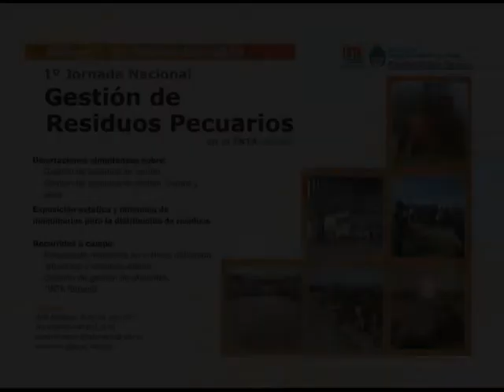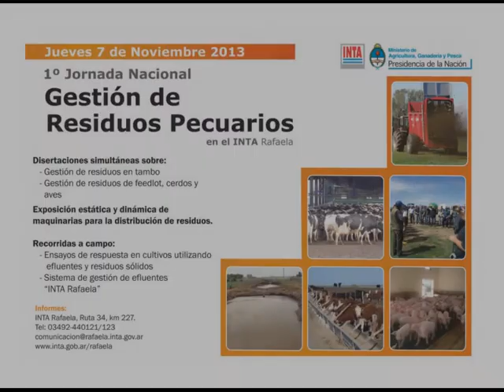Jornada Nacional Gestión de Residuos Pecuarios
El Director del INTA Rafaela, Ing. Agr. Carlos Callaci invita a la Primera Jornada Nacional "Gestión de Residuos Pecuarios" que se realiza en el INTA Rafaela (Santa Fe, Argentina) el jueves 7 de noviembre de 2013.